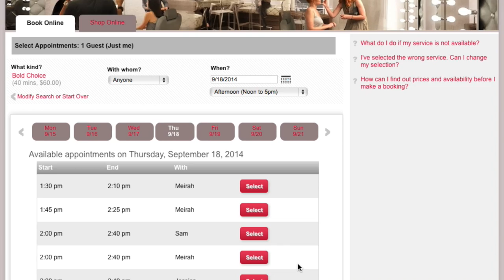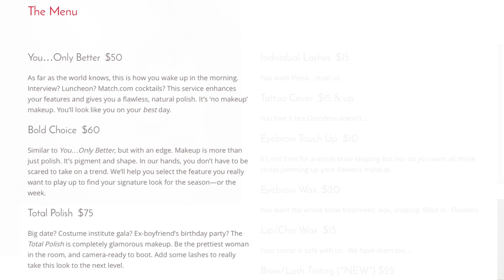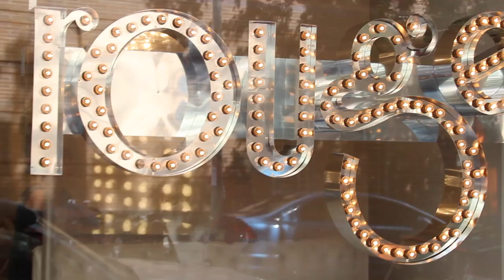What's New With You? Rouge New York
On most any street corner in Manhattan, you can find a salon to get your hair or nails done, so why not your makeup, too? Actor Stephanie March and face wizard Rebecca Perkins opened Rouge New York -- a make-up salon -- where New Yorkers can have professional, affordable, and convenient make-up services at their disposal. Their inviting makeup bar lets every woman feel like they're charging forth into the City looking like their very best selves. Dannielle Kyrillos finds out more.